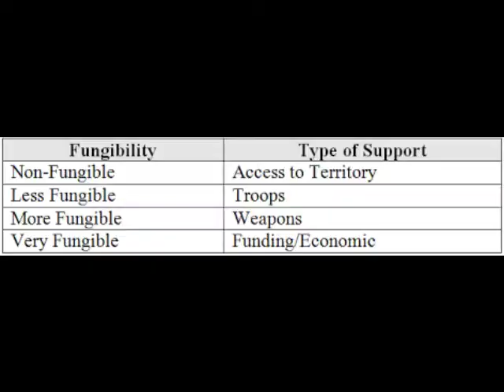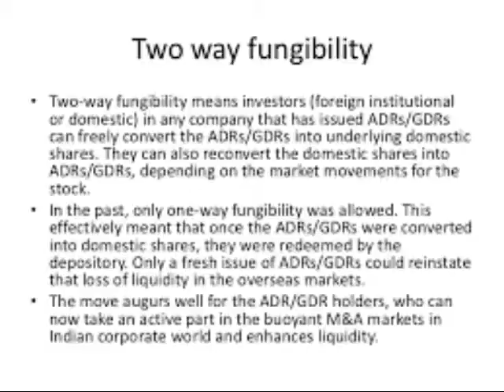EP 115 I Am Changing Dollar Bills, That's All. Want To Waste My Time, Okay. Fungibilty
Musings of A Shibe Podcast -  I am Changing dollar bills, That’s All. Want to waste my time. Okay.
  EP 115 Fungibility
News
Fungible
Term

Facebook HiroJa Shibe's Space Odyssey Network Group
Support
Bitcoin : 1GtJckiM6Z7dKR31ZdnioA92KNgqz6TGSE
Zcash: t1TSXCvGHvmob65Uy5turPnMyRe4nczAQCb
Dogecoin: D7dd8JnmCkx9aFkjZsCKCmVQbDTpVzzJ2k
Amazon Store
This Show Would Not Be Possible
Host by
Nick and Chris

Interlude
Quite Music For Tiny Robots The February Album
2015

2012